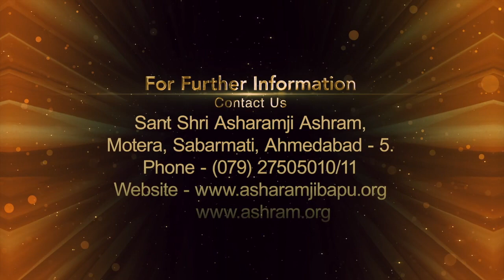ज्ञान की युक्ति… हर हाल में मौज ही मौज हो जायेगी | सत्शिष्य के लिये | Ep-21 | HD | Asharamji Bapu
Technique of knowledge...a real bliss in every situation | Gyan ki yukti... har haal mein mauj hi mauj ho jayegi | Satshishya ke liye | Ep-21 | HD | Sant Shri Asharamji Bapu

सत्संग के मुख्य अंश:
* दु:ख, विघ्न, तनाव से पाना हो मुक्ति तो पा लो यह दिव्य ज्ञान... मौज हो जायेगी !
* आत्मा कौन है ? और उसका स्वभाव क्या है ? तथा उसमें कौन-कौन से रस व्याप्त हैं ।
* इस युग की जरूरत अविकम्प-योग है ! जिससे आसानी से ईश्वर प्राप्त हो जाते हैं !!
* उल्टे ज्ञान का अभ्यास मनुष्य को ईश्वरप्राप्ति में बाधक है, इसे इस अभ्यास से सीधा करें ।
* भगवान की कृपा की प्रतीक्षा नहीं समीक्षा करनी चाहिए ।
* सुगंध से पुष्टि का क्या संबंध है ? तथा केमिकल युक्त अगरबत्ती से क्यों बचना चाहिए ?
* नियम में मन को बांधना साधना में सफलता इस प्रकार प्रदान करता है... पूज्यश्री का स्वयं का अनुभव ।
* जो कहते हैं संसार में दुःख ही दुःख है वे इस सच्चाई को समझ लें ।

Ref B-ADC0